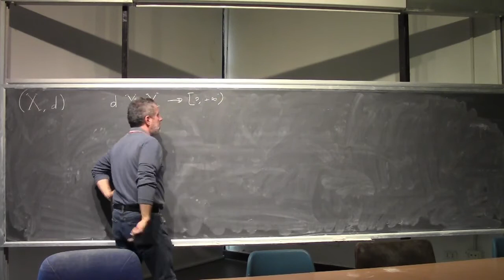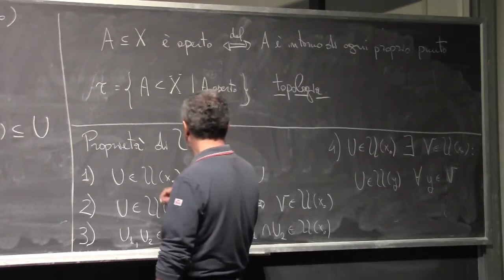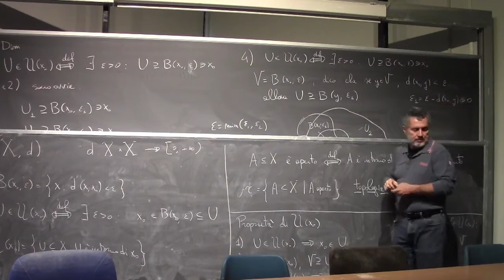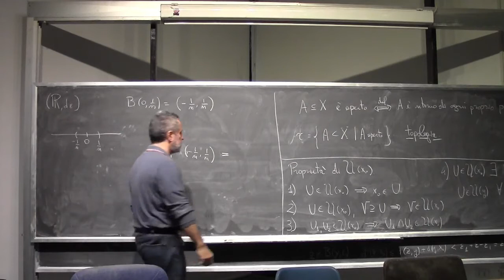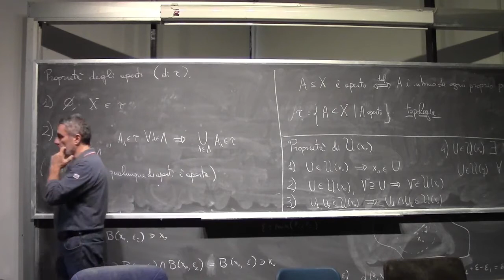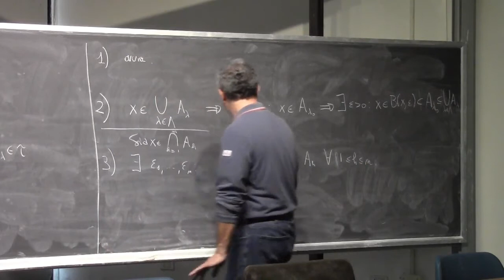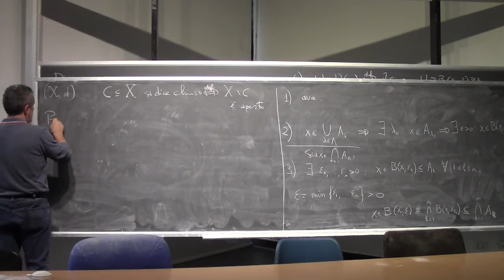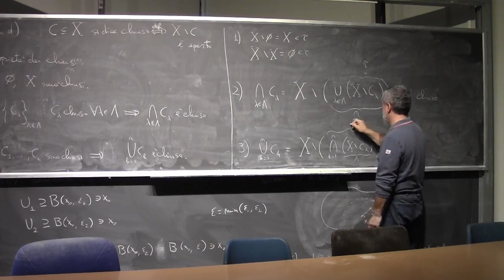Analisi Matematica 1 I Lezione Completa 043